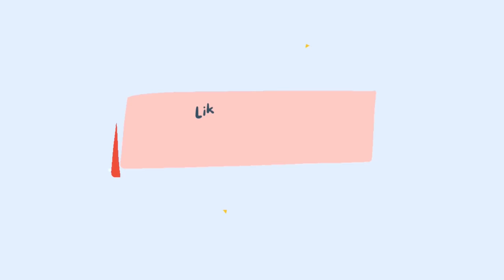Journey of Vrushali |Justborn |Toddler |Happiness